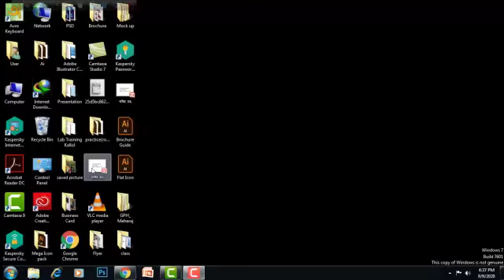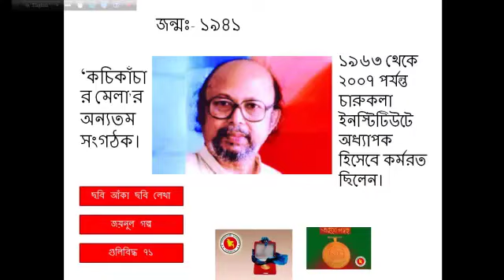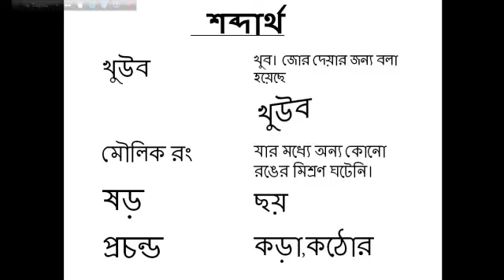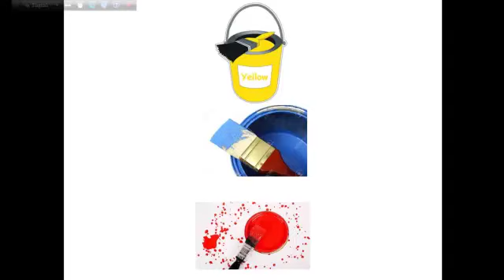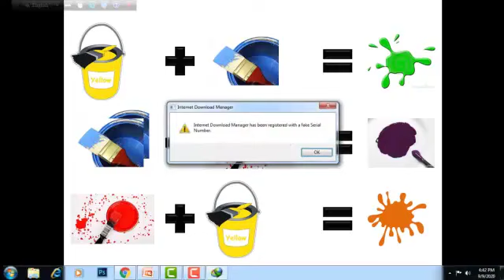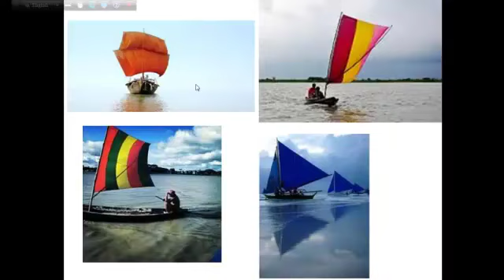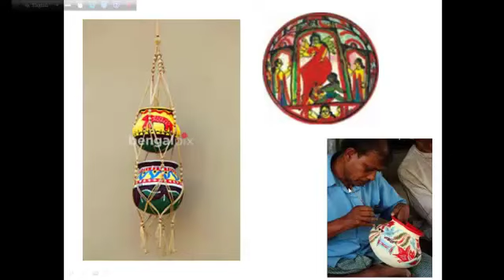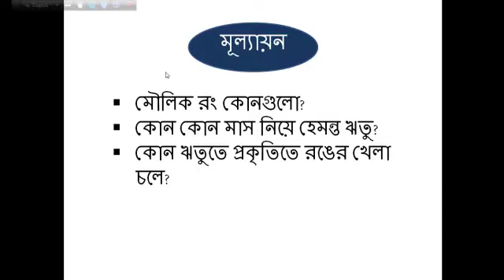ছবির রং - বাংলা ১ম পত্র ( সপ্তম শ্রেণি)